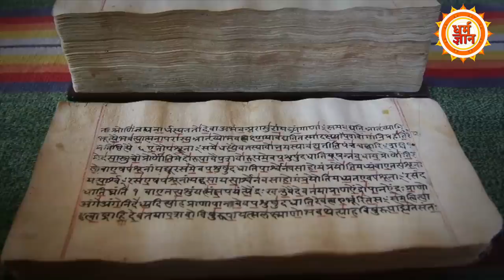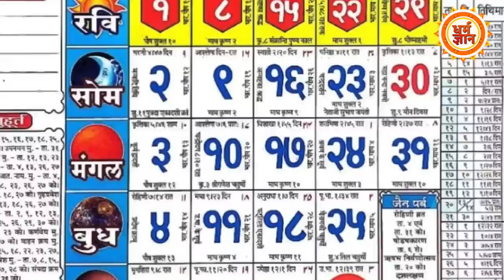स्वामी Rambhadracharya के दरबार से Madhya Pardesh के अगले CM पर हुई भविष्यवाणी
राजा भोज की धरती से एक बार फिर जगद्गुरु स्वामी रामभद्राचार्य ने बड़ी भविष्यवाणी की है…जगद्गुरु की भविष्यवाणी से ही सत्ता के गलियारों में हलचल मच गई है…..दरअसल राजा भोज की धरती पर पहुँचे जगतगुरु रामभद्राचार्य ने कुछ ऐसा कहा…जिसके बाद से बीजेपी खुशी से झूम रही है….और उधर कांग्रेसी ख़ेमा पंचागा से जुड़ी भविष्यवाणी से उम्मीदें लगाई बैठा है….

 JOGI
KAVITA